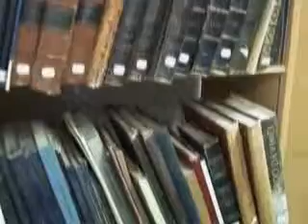Tours-TV.com: Submarine Force Library and Museum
The collection of the Submarine Force Museum includes 50 000 of submarine-related documents and photos and, of course, about 30 000 artifacts. United States : Connecticut.  See on map